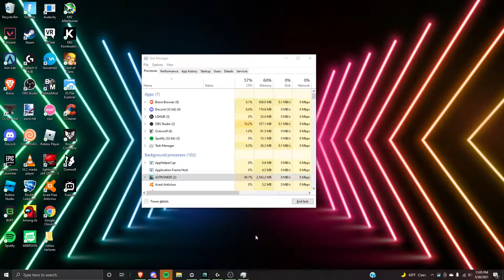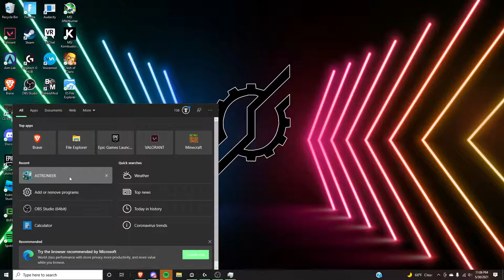i laced desolo with dynamite and nothing happened (Astroneer)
i spent 1 hour laying all this